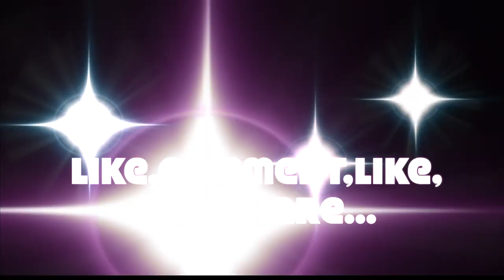KOMAN OU DWE PRAN SWEN ZONG AK FO ZONG POUL PA POURI, EPOUL KA LONG